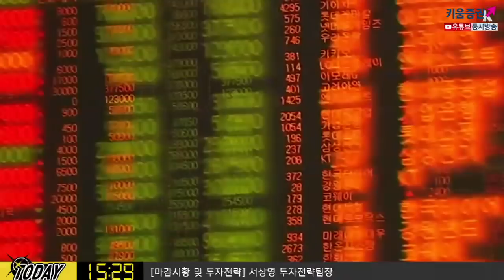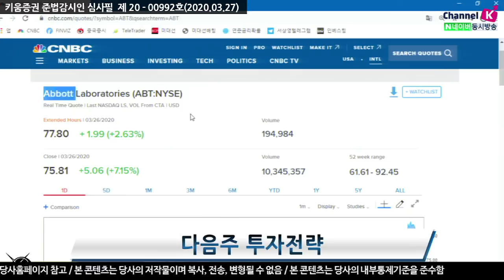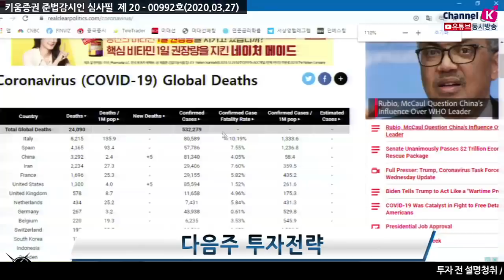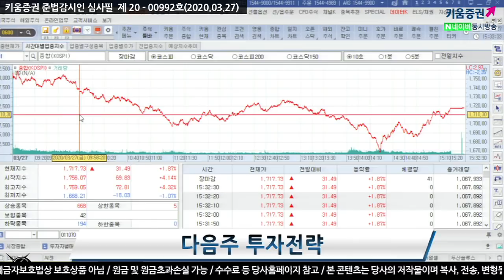[주식투자][시장분석] 다음주전략 / 글로벌 증시, 변동성 장세 이어질까? (20.03.27)​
미국증시 하원 통과 이후 기대감은 있겠지만
코로나19 확진자가 더 증가할 경우 변동성 가능성
신규실업 수당 청구건수에 주목
다음주 중국 제조업PMI, 서비스업PMI 발표에 주목
다음주 글로벌증시는 변동성 장세가 예상됨​
「구독」과 「좋아요」 눌러주세요~